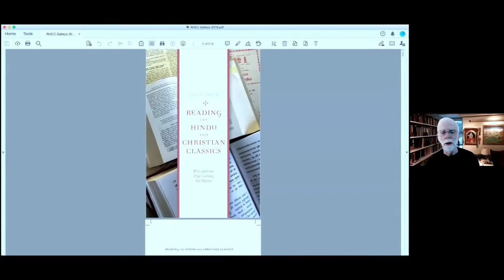Reading the Hindu and Christian Classics | Professor Francis X. Clooney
Professor Francis X. Clooney talks about the importance of learning and deep knowledge in the realm of religion, and how they are still relevant in the 21st century. The discussion is based on his book titled “Reading the Hindu and Christian Classics: Why and How Deep Learning Still Matters”.

Professor Clooney is the Parkman Professor of Divinity and Professor of Comparative Theology at the Harvard Divinity School.